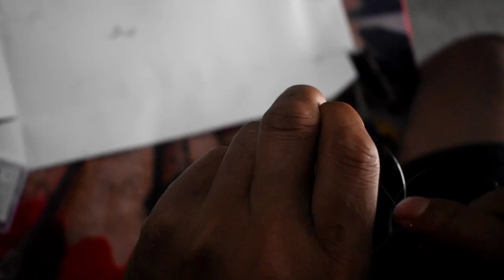Kumno ban teh khwai ban khwai pyndem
This video will help you learn about how to prepare the hooks for ground fishing..